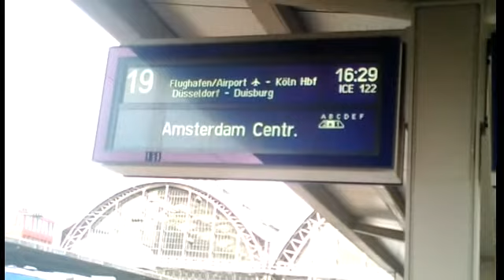Bahnverkehr in Frankfurt(Main)Hbf Teil2